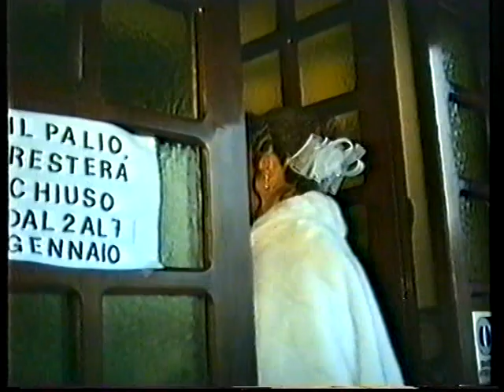Matrimonio Andrea Loredana 29-12-1990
Indimenticabile part2